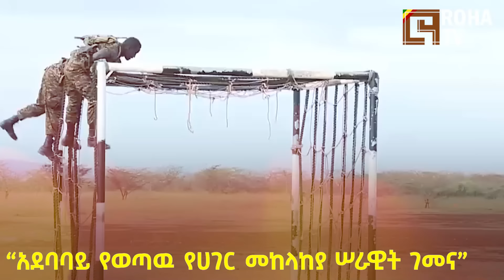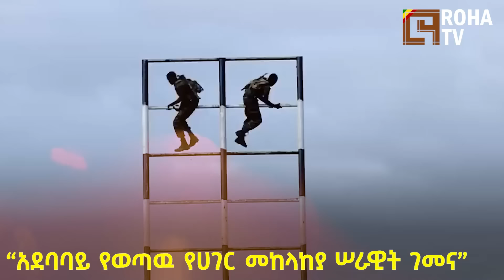አደባባይ ላይ የተሰጣው የመከላከያው ገመና! በፋኖ ጉድ የተሰራው ሃይል!|የብርሃኑ ጁላ ቅዠት እና የፋኖ መሪዎች!@roha_tv